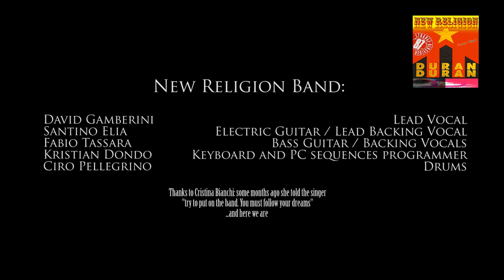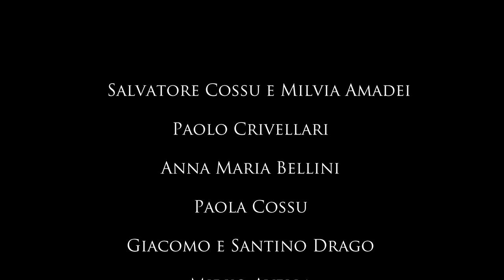New Religion - Save A Prayer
Primo Videoclip ufficiale dei NEW RELIGION, Duran Duran Cover Band.

David Gamberini - Voce
Santino Elia - Chitarra
Kristian Dondo - Tastiera
Fabio Tassara - Basso
Ciro Pellegrino - Batteria